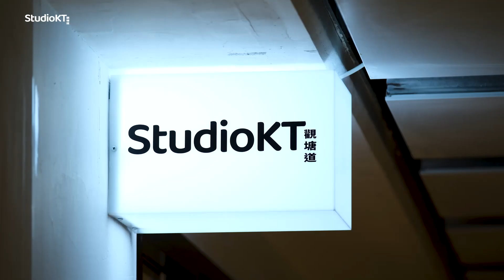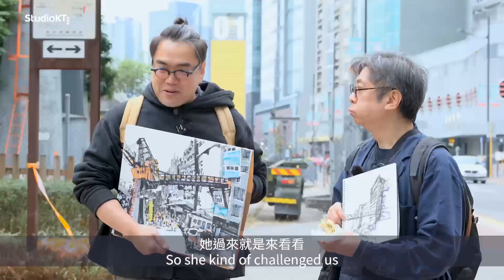Creator Workshop Highlight : Wahayeah Sketch Group / TS Crew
What an extraordinary journey we've just embarked on at StudioKT's Creator workshops this past weekend!

Inspired by the talent and guidance of Wahayea Sketch Group and the dynamic family fun of TS Crew, enthusiasts from all walks of life gathered to explore their artistic abilities and dive into a world of boundless creativity.

Let's take a moment to relish the captivating experiences and heartfelt moments shared by our participants in this incredible workshop recap!

We extend our heartfelt gratitude to all the participants who made these workshops a resounding success. Your passion and dedication have helped us further the vision of StudioKT as a vibrant platform for grassroots talent, embodying the spirit of Kwun Tong.